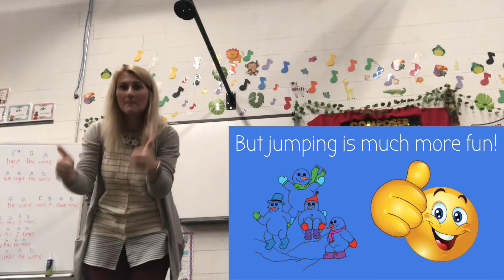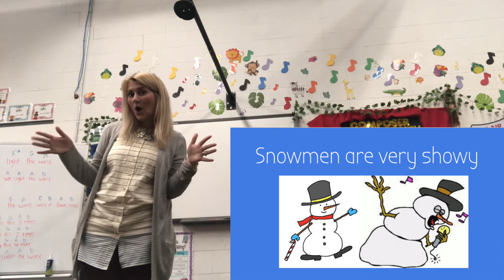Snowman Jump Motion Video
Snowman Jump - Music K8
BGS Winter Concert Motion Video